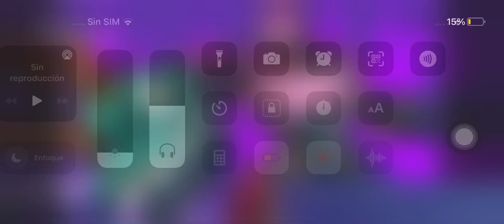Jugando Fortnite por primera vez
Jugando Fortnite modo multijugador